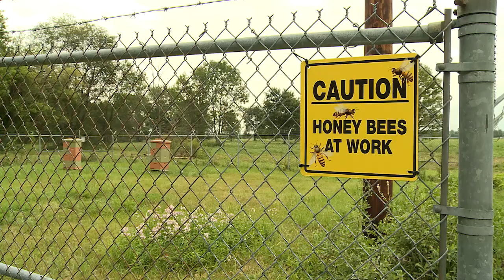Saving the Wright-Bee Flyers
On June 20, 2014, President Barack Obama issued a presidential memorandum to promote the health of honey bees and other pollinators. The memorandum states that the Department of Defense shall support habitat restoration projects for pollinators. Watch to see how Wright-Patt is supporting the President's memorandum.